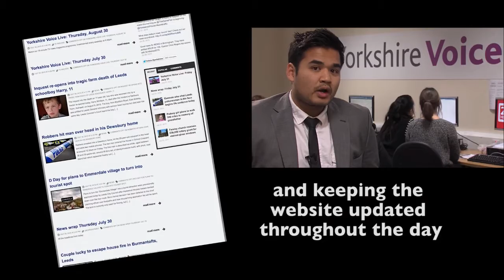Yorkshire Voice Behind the Scenes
how Leeds Trinity University's daily live news is created for two weeks in July by trainee journalism students